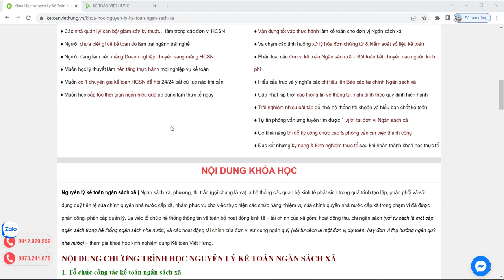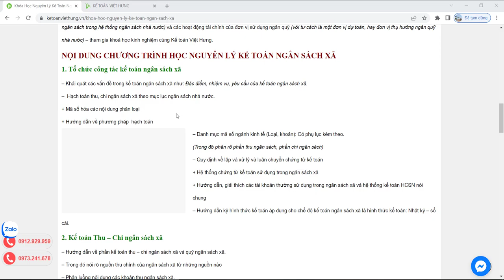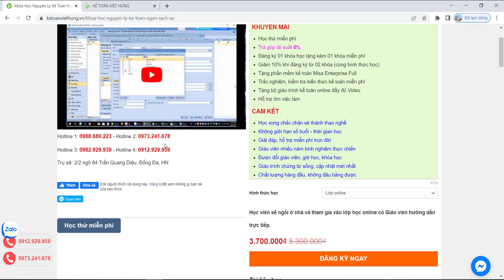Khóa học nguyên lý kế toán ngân sách xã từ Kế Toán Việt Hưng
Khóa học nguyên lý kế toán ngân sách xã từ Kế Toán Việt Hưng học cùng giáo viên nhiều năm kinh nghiệm.

- Hoàn tiền: 100% nếu không hài lòng.
- Thời gian học: Vô cùng linh hoạt từ 8h30 - 23h00.
- Số buổi học: Không giới hạn.
- Giáo trình động: Cập nhật liên tục trên website.
- Chứng từ sống: Thật 100%.
- Giáo viên: 100% kinh nghiệm trên 3 năm.
- Hỗ trợ miễn phí: trọn đời.

1. Các khóa học KẾ TOÁN DOANH NGHIỆP

2. Các khóa học KẾ TOÁN HÀNH CHÍNH SỰ NGHIỆP

3. Các khóa học LÝ THUYẾT KẾ TOÁN

4. Các khóa học KẾ TOÁN THUẾ

5. Các khóa học KẾ TOÁN TỔNG HỢP

6. Các khóa học KẾ TOÁN QUẢN TRỊ